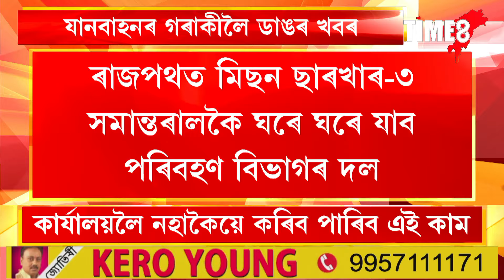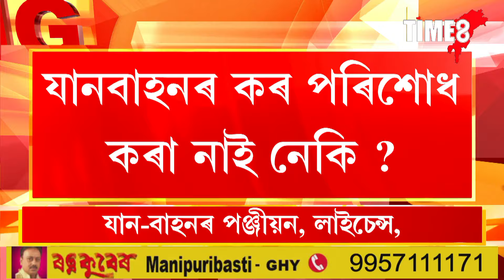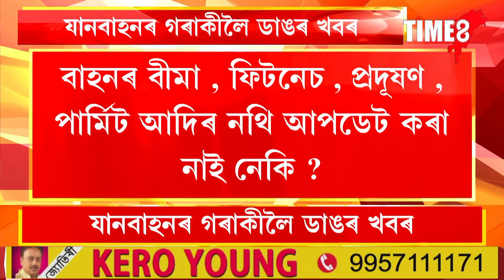যান-বাহনৰ গৰাকীলৈ জৰুৰী খবৰ । আপোনাৰ ঘৰে ঘৰে যাব পৰিবহন বিভাগৰ কৰ্মচাৰী-বিষয়া ।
যান-বাহনৰ গৰাকীলৈ জৰুৰী খবৰ । আপোনাৰ ঘৰে ঘৰে যাব পৰিবহন বিভাগৰ কৰ্মচাৰী-বিষয়া । থিতাতে সমাধান কৰিব যান-বাহনৰ সকলো কাম-কাজ ।